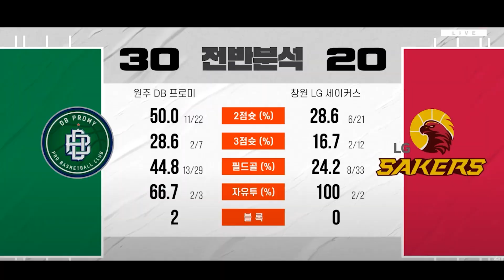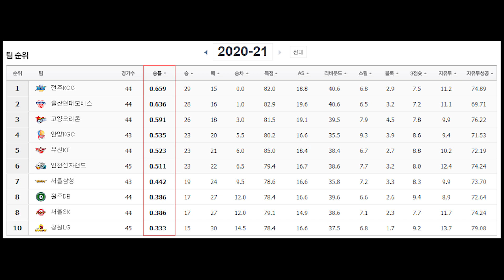'DB 상범매직' vs 'LG 공격농구' 화끈한 맞대결!!